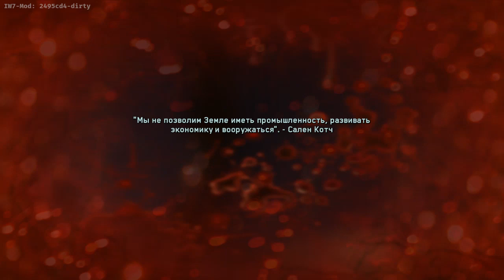Call of Duty Infinite Warfare #4 На Грани